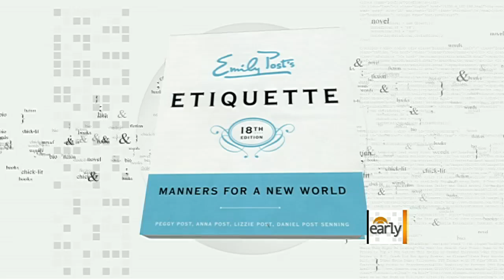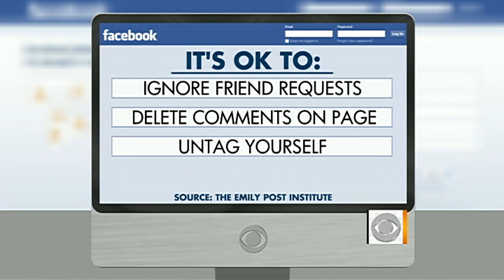The Early Show - Manners for a new world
The times may be changing, but the etiquette stays the same. "Emily Post's Etiquette: Manners for a New World" co-author Peggy Post shares etiquette tips from the 18th edition of the iconic manners rules book.